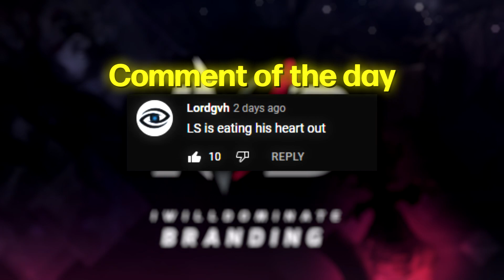THEY CALCULATED WHAT?! | FPX vs UP | IWD Demacia Cup 2021 Co-Stream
Welcome to FPX vs UP, and OH BOY! What a crazy calculation by FPX...